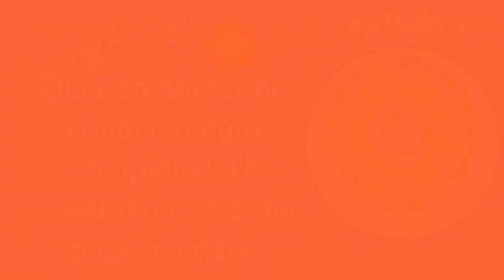digestão perfeita, problemas de pele & incompatibilidades alimentares | Ayurveda viruddha AhAra